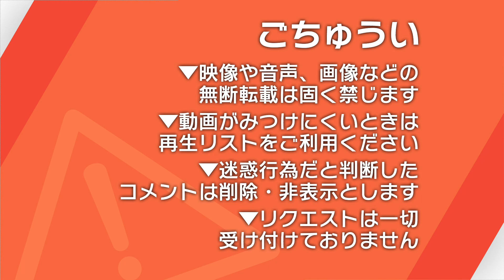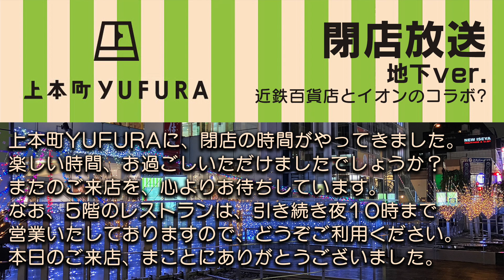【イオンの声】上本町YUFURA 閉店放送（地下ver.）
地下のみイオンモールのダイヤモンドシティタイプの方がナレーションを担当されています。
BGMは近鉄百貨店と同じものとなっています。
（なお地上側の閉店放送はBGMがカノンで男声の放送となっており異なります）